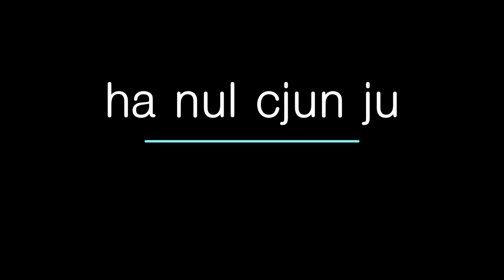낚시대 부러지겠네. 도대체 무슨일이?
안경섬 대물   특급  낮은자리 포인트  으랏차차홍도 네이버카페
해암님의 대부시리  126.8 cm

낚시대 : SNS 500
릴 : 스텔라 20000

20170318_0547 (오후)
 해암님 126.8 cm

2017년 3월 19일